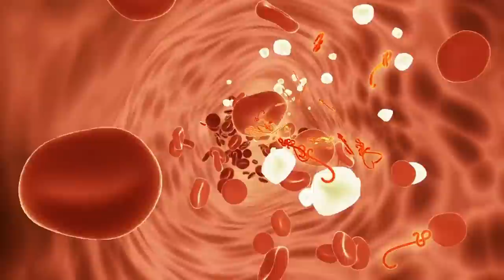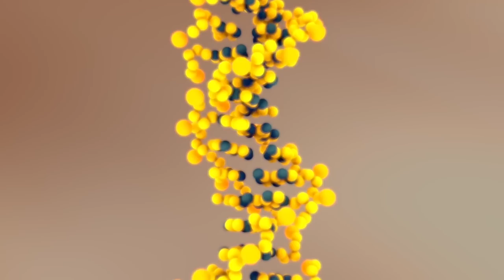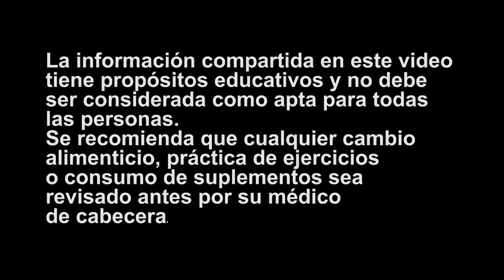La VERDADERA Razón para Tomar Agua con Limón TODOS LOS DÍAS EN AYUNAS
El MISTERIOSO Motivo Por El QUE TIENES Que Tomar AGUA con LIMÓN TODOS LOS DÍAS

Hay quienes dicen que el Agua Con Limón no sirve para nada ya que solo se trata de un alimento, pero todos sabemos que los medicamentos vienen de las plantas y las farmacéuticas sintetizaron con un químico en particular para crear un fármaco.
Por lo tanto, cuando consumes el alimento correcto de manera adecuada y recurrente puedes tener un beneficio similar o mejor que un medicamente en tu cuerpo.
Hoy te enseñaré los beneficios que te trae el limón que creamos una lista de 8 de ellos y una advertencia de cómo no lo tienes que tomar porque podría hacerte daño.